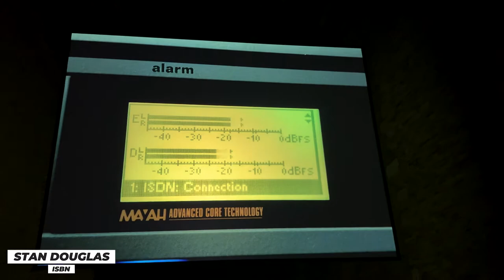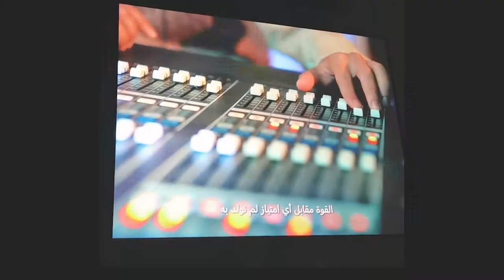Stan Douglas - ISDN (Canada) - Venice Art Biennale 2022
Canadian Pavilion at the Venice Art Biennale 2022, "The Milk of Dreams".
NOTE: This is ONE of the two venues. The accompanying work entitled "2011 ≠ 1848" can be seen

2011 ≠ 1848 reflects upon two years when upheavals erupted simultaneously in different geographic spots throughout continental Europe in 1848, and globally in 2011. In the latter year, Grime and Mahraganat music could be regarded as the soundtrack for the revolts and protests then underway in England and Egypt. IDSN is a fictionalized account of two musical collectives, one in London featuring rappers, TrueMendous and Lady Sanity, and the other in Cairo with rappers Raptor and Joker, who are making music collaboratively using ISDN technology, communicating across phone lines from their respective makeshift studios.